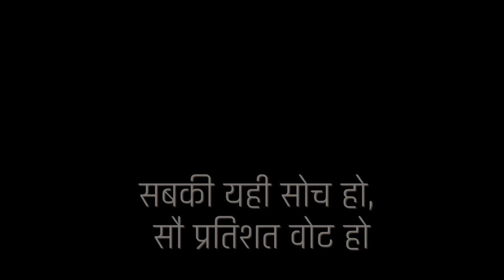Number One I Voter Awareness Short Film I SVEEP I Vijit Singh Studio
Film Title : NUMBER ONE
Written & Directed by Vijit Singh

Cast : Vijit Singh & Prakrati Chandra
DOP : Indrajeet Kumar
Editor : Shubham Kumar Dubey
Chief Assistant Director : Anshul Rai
Assistant Director : Avijit Pandey
Production Manager : Aashish
Make Up : Soniya
BTS : Adarsh Dwivedi
Production Assistant : Munish Gyani & Rajendra Prasad
Content Created by : Navonmesh I Vijit Singh Studio I SVEEP Siddharthnagar

About our YouTube Channel :
@VijitSinghStudio  is a digital platform that provides complete  entertainment package covering all aspects from  theatre, art & culture, short movies, audio stories, poetry & many more. As a digital channel we are involved in showcasing interviews of  individuals from different walks of life right from hindi movie industry to bureaucracy to politics and sharing their journey in never seen before style . Its a  platform for upcoming artists to exhibit their talent and give wings to their dreams.